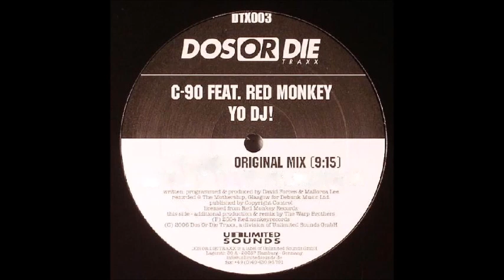C-90 Feat. Red Monkey - Yo DJ! CUT !